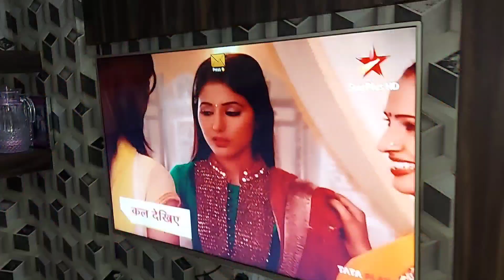Aaz Tho Khoob Mazza!! Aaya | SourWelogs Vlogs.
Today in this video I am sharing a funny family vlog.
Aaz Tho Khub Mazza!! Aaya
Lot of Fun.

My introduction
In this channel i upload vlogs related to my family, my life as well as travelling vlogs, home vlogs, and also share my experiences at different stages of life.

Tags - Aaz Tho Khub Mazza!! Aaya
Lot of Fun.
sourshy family videos
sourshy family vlogs
vlogs with mummy
vlogs with my dog
vlogs of sourwelogs
vlogs of sourshy family
funny vlog
family vlog
family vlogs
home vlogs
trevelling vlogs
wedding vlogs
funny family video
sourwelogs vlogs
sourwelogs new video